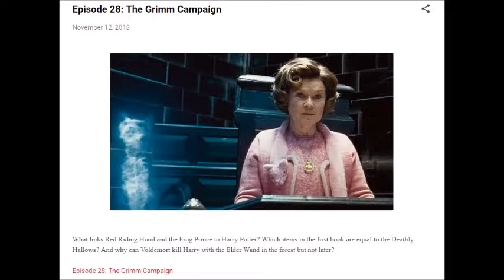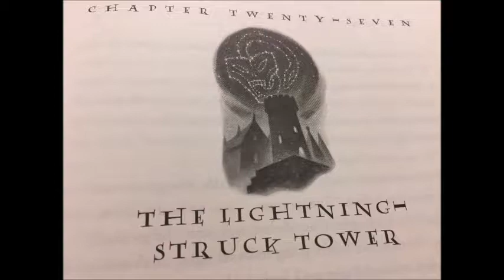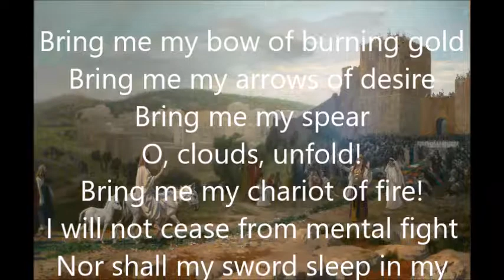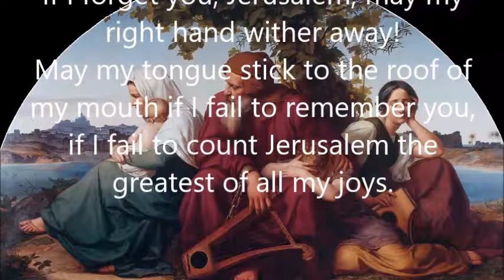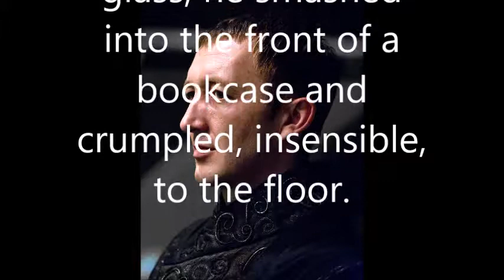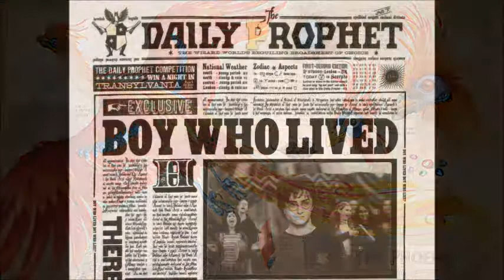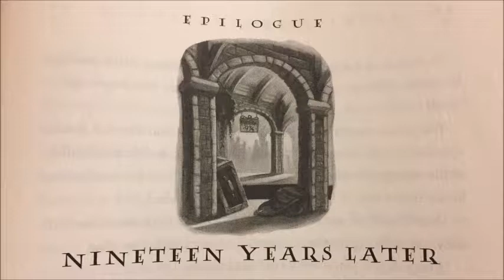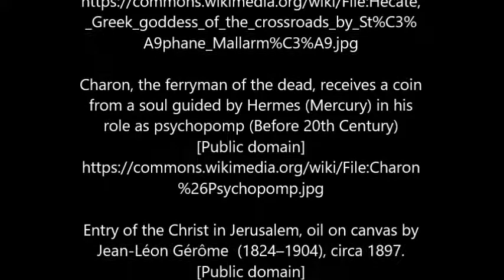Quantum Harry, the Podcast, Episode 40: The Tarot Hallows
Which Tarot cards are aligned with the Deathly Hallows and why? What are the three Hallows with which JK Rowling begins the first book? How are Horcruxes linked to the Chariot, Wheel, and Sun cards? And why is the Battle of Hogwarts on the second of May?